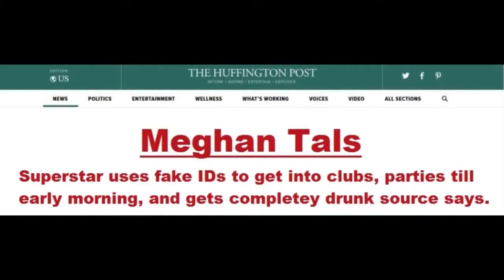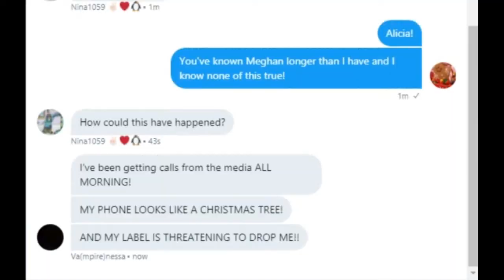Rich and Famous with Zoom season 3 episode 2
Max is trying to ruin Meghan's career out of revenge, but will he actually succeed?